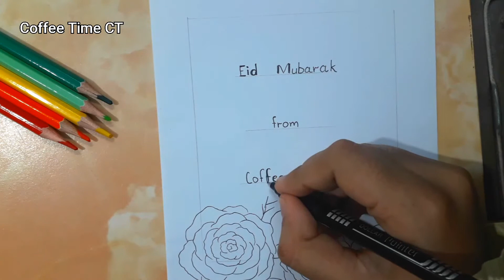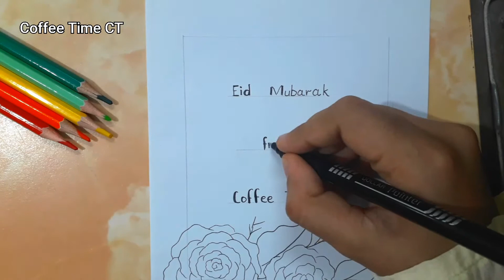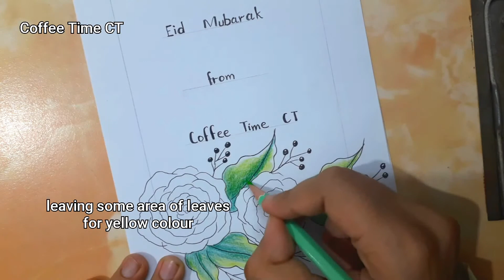How to draw an easy & beautiful flower design | Eid mubarak/card/greetings/wishes | Coffee Time CT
If you are looking for art and craft tutorials then this video can be useful for you as it presents:
a beautiful Eid card
flower design
border designs
Colouring
flower borders
front page designs
Flora/florals/flowers' drawings
Flower sketching/flower designs
Eid ul azha/adha card
red flower
rose, leaves...

Items used in this video:
Pencil
Eraser
Scale
Paper
Pencil colours (green, yellow, orange, red)
Black pointer...

Avoid smudging
You can use blending stick for smooth blending

Coffee Time CT